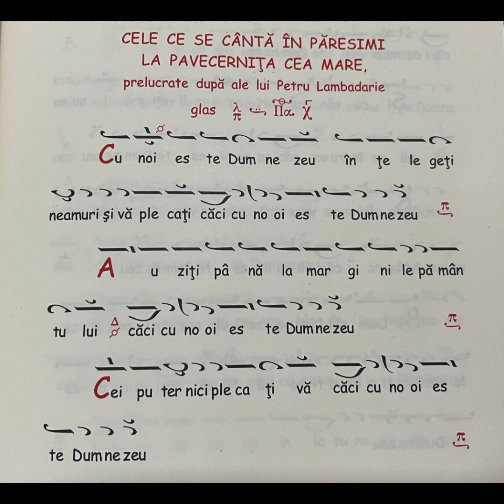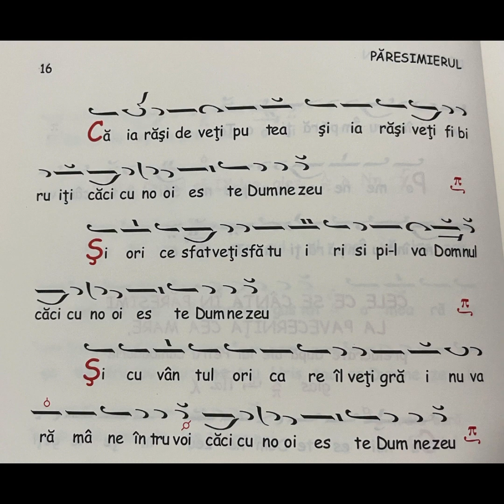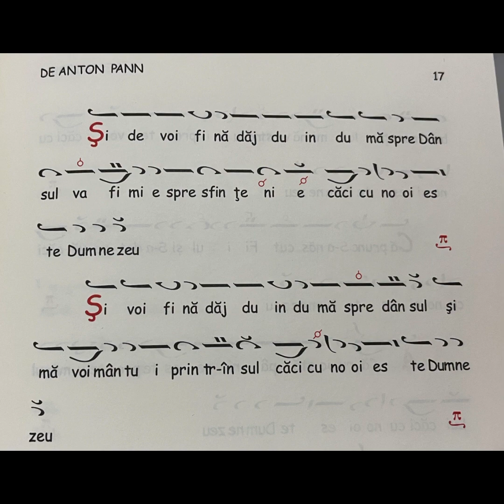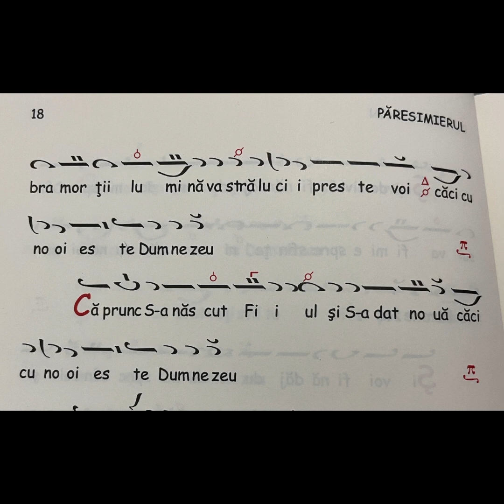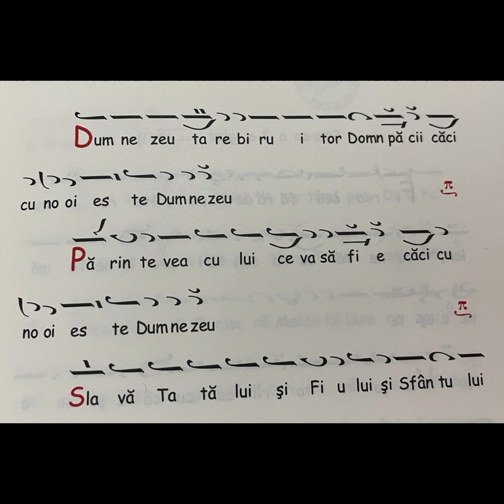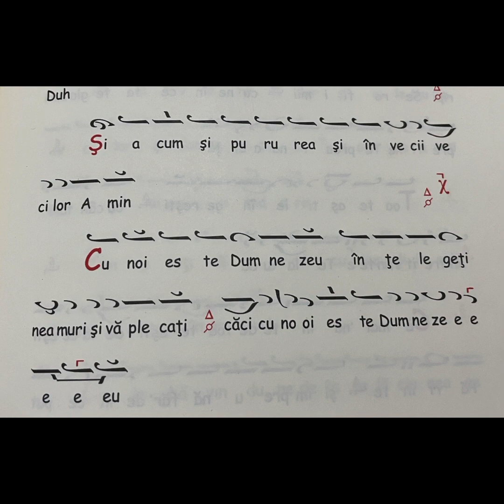Cu noi este Dumnezeu gl 6 de Anton Pann - Arhidiacon Ciprian Ursuleasa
Prelucrat după cel de Petru Lampadarie